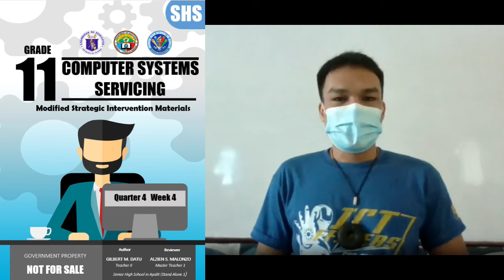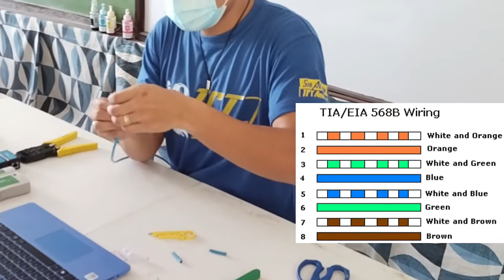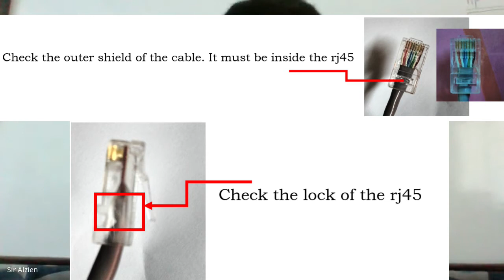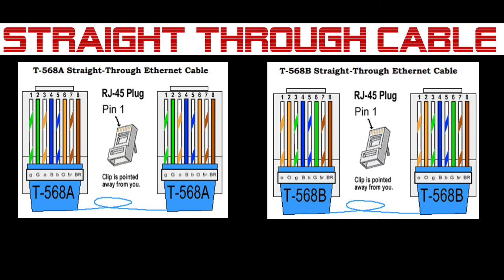Straight Through Network Cable "Step-by-Step Procedure" SHS in Apalit CSS Quarter 4 Week 4 to 5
Special Thanks to My Partner in TVL-ICT "Sir Gilbert M. Datu"
COMPUTER SYSTEMS SERVICING NCII
COC2: Set-up Computer Networks
“Network cable installation and testing.”